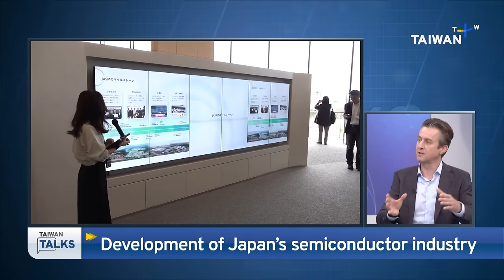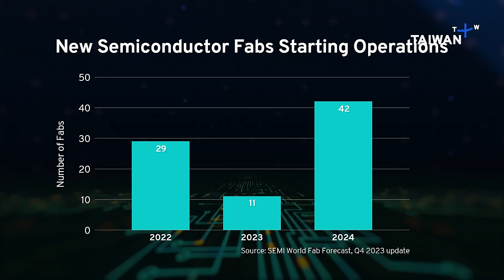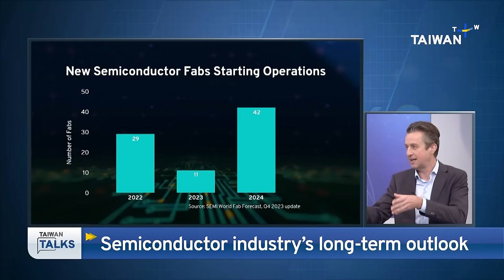Can the U.S. Regain Its Position in Chip Manufacturing? ｜Taiwan Talks EP311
The U.S. has declared plans to boost investment in its semiconductor industry, aiming to improve its chip design capabilities with the CHIPS and Science Act of 2022. In this episode of Taiwan Talks, we explore how this reshapes the global semiconductor landscape and what implications it might have on the tech rivalry between the U.S. and China.

Our guests are:

Konrad Young
- Former TSMC R&D director

Marco Mezger
- Executive vice president and COO, Neumonda

Chapters
00:00:00 – Introduction
00:00:57 – Semiconductor Competitiveness Outlook for 2024
00:04:30 – NSTC's Role in U.S. Talent Development
00:09:02 – U.S. Semiconductor Industry Budget Overview
00:12:46 – U.S. vs. TSMC: A Competitive Analysis
00:16:38 – Investment Strategies for the U.S. Semiconductor Sector
00:20:05 – Overview of Japan's Semiconductor Industry
00:22:19 – Global Leaders in the Semiconductor Sector